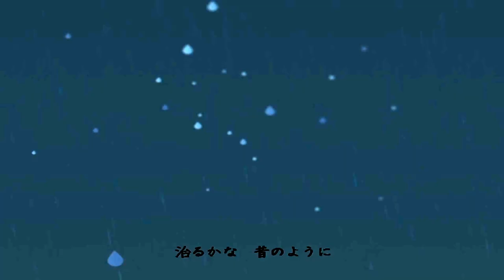【ＶＯＣＡＬＯＩＤ】 【KAITO】 Natalie Blue 【オリジナル曲】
♯Music & Lyrics → 涼風涼雨 （cool breeze Ryoame） (user/1007701) (mylist/2843180)

♯ Illustration →  新しいフォルダ （New Folder）